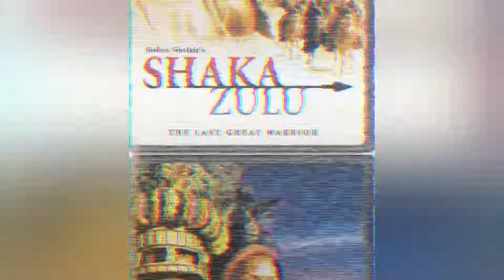Was Shaka Zulu Gay?